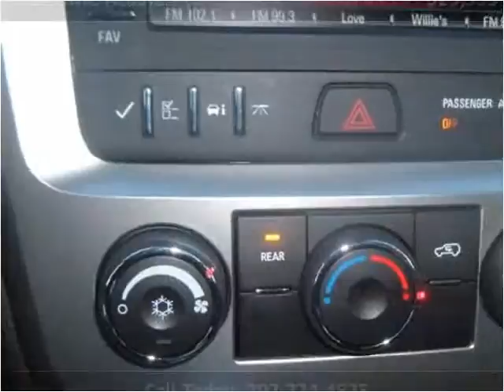2014 GMC Acadia Used Cars Casper WY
This 2014 GMC Acadia is available from Dallin Motors.